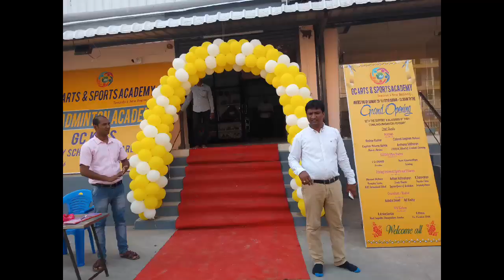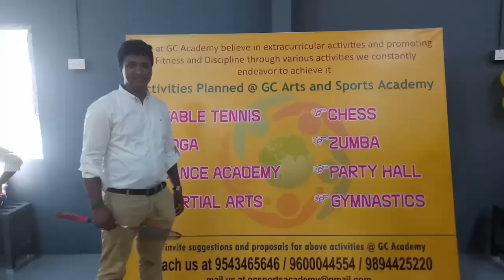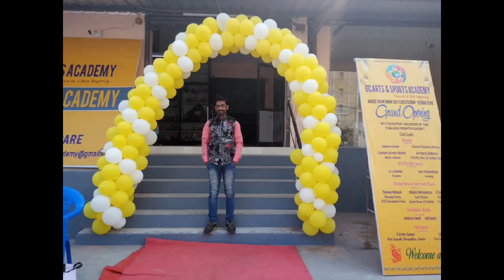Chennai Corporate Male Emcee Thamizharasan at Badminton Court opening at Chemmanjery